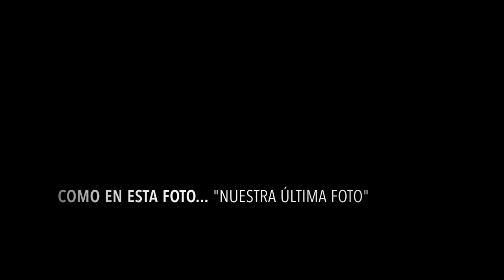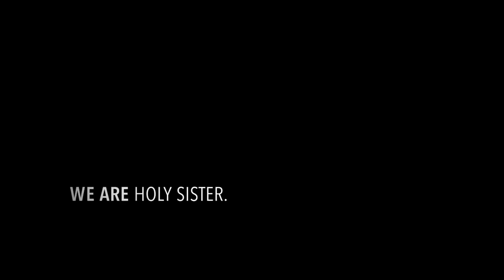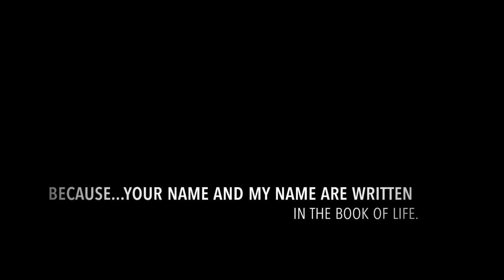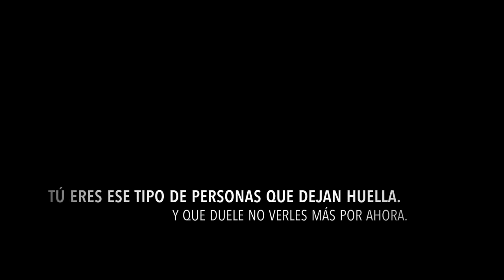MARIA FERNANDA JIMENEZ "Titi"